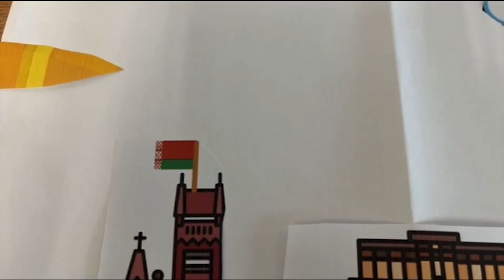bullet travels (stop motion)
stop motion made by jm, group 2